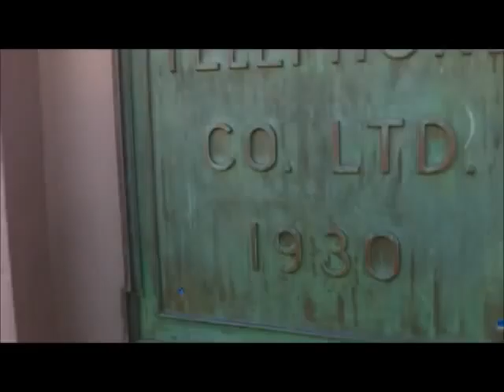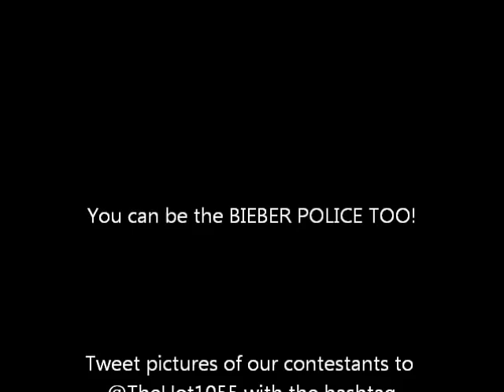HOT 4 BIEBER POLICING Day #3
Wednesday, Sept 12 - The third day of The New Hot 105.5's HOT 4 BIEBER contest.  105 contestants island wide are sporting bright Bieber tee's in order to win a trip for 4 to a sold out concert in Boston.